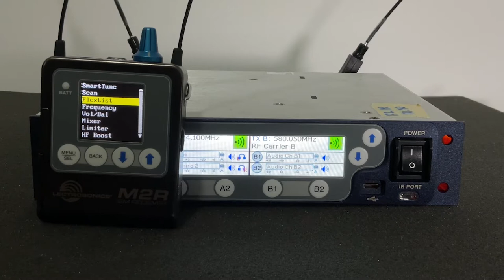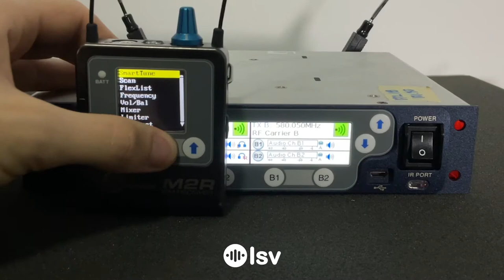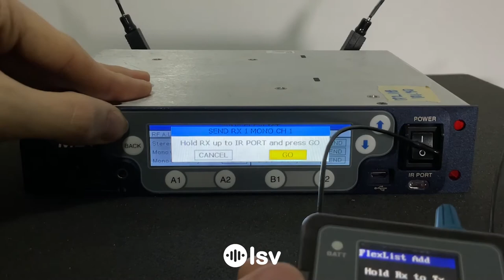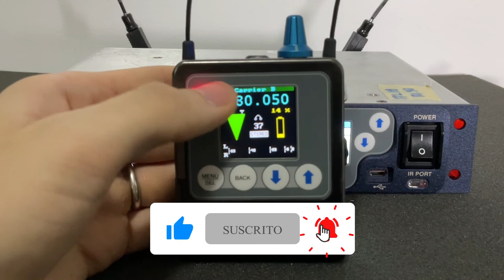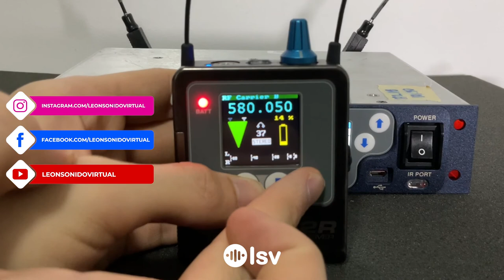6-FlexList - Uso y configuración de ésta función del In Ear de Lectrosonics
Si usas otros sistemas de In Ears, ésta función la llaman "Cue Mode" o "Engineer mode"
En este video te cuento y te explico como usar y configurar la función de FlexList de Lectrosonics